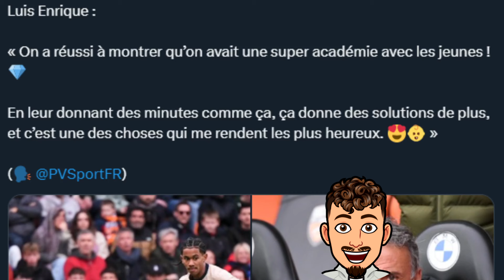Le PSG continue son récital ! (Lorient 1-4 PSG)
Dans cette vidéo on va debrief le match entre le PSG et Lorient qui s'est finit sur un 4-1 pour Paris avec une belle prestation notamment Mbappé et Dembélé !